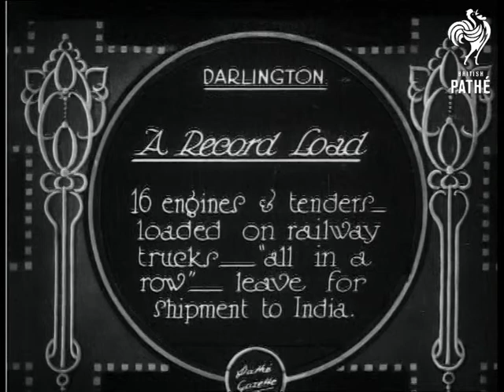A Record Load (1927)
Item title reads: " A Record Load! 16 engines and tenders - loaded on railway trucks - "all in a row" - leave for shipment to India."

Darlington, Durham

M/S of a train truck with train engines on board. The trucks move away left to right. M/S of an engine with 'Robert Stephenson and Co. Ltd., Darlington, panning shot around to the side of the engine.
 FILM ID:704.2